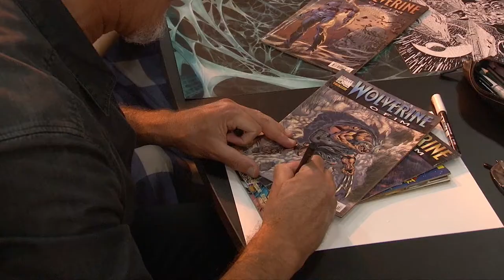Festival Geek agita o Valongo no feriado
O Santos Criativa Festival Geek 2018 reuniu nesta sexta-feira (2) diferentes gerações de nerds, todos ávidos por curtir todas as atrações do maior evento geek gratuito do país.